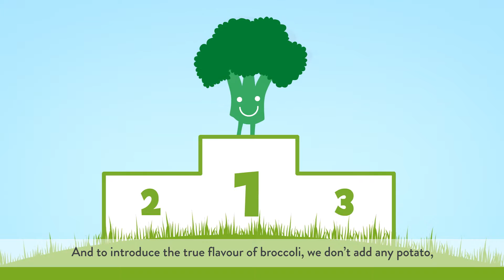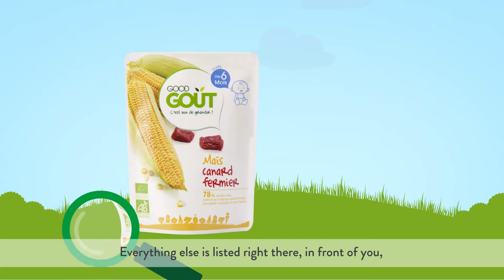The story of Good Gout